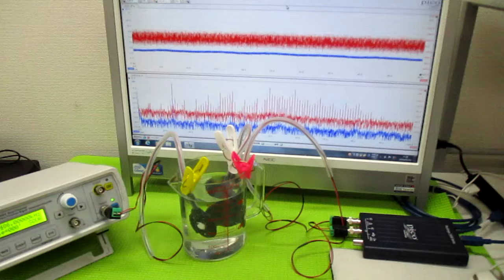オリジナル超音波実験 ultrasonic-labo